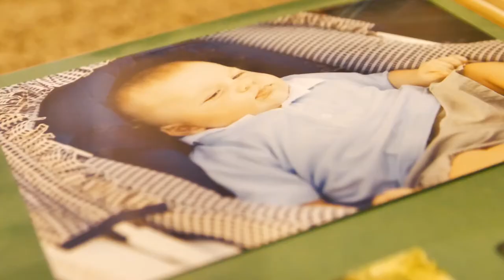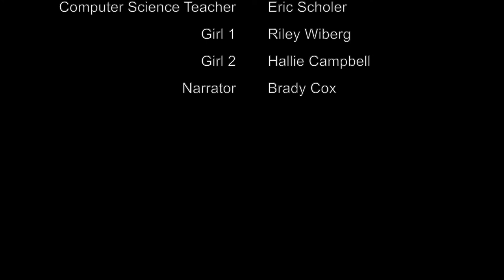Becoming a Teenager: The Life of Alex Buck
Hello Everyone! Ever wonder what it feels like to become a teenager? I mean I'm sure most of you already know because you've all been a teenager. For one of my projects at the Davis Catalyst Center we had to make a documentary. My group decided to do one of teenagers. So enjoy this very dramatic documentary about teenagers. :)

Music from SoundStripe:

"Pushing Limits Instrumental" -  Sweet Sammy

"What You Do Not Know Instrumental" - Joshua Spacht